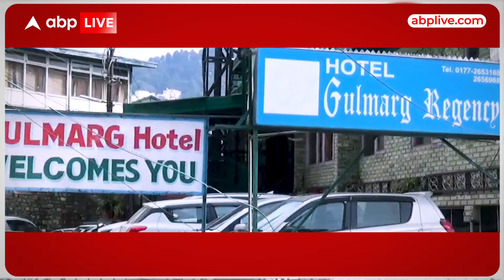Weather News: अगर गर्मी से बचने के लिए जा रहे पहाड़ों की ओर... तो पहले ये जान लीजिए! |ABP LIVE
इस बार गर्मी ने मैदान और पहाड़ के बीच की खाई भी खत्म कर दी है... क्योंकि जितना तापमान दिल्ली का है... उससे एक या दो डिग्री कम ही हरिद्वार और मंडी का है... ऐसे में जो सैलानी गर्मी से निजात पाने के लिए पहाड़ों का रुख कर रहे हैं...वो खुद को ठगा हुआ महसूस कर रहे हैं... क्योंकि पहाड़ पर भीड़ इतनी ज्यादा है कि अब पहाड़ भी दवाब में आने लगे हैं... उधर सैलानियों को ना होटल में कमरा मिल पा रहा है... और ना ठंडी हवा...

दिल्ली में एक तरफ तो पानी की किल्लत है...तो दूसरी तरफ प्रचंड गर्मी से लोग बेहाल हैं...बड़ी खबर है- रविवार को दिल्ली में सामान्य से 6 डिग्री अधिक तापमान रहा है...दिल्ली में रविवार को 44.9 डिग्री तापमान दर्ज किया गया है...मौसम विभाग ने आज भी लू का अलर्ट जारी किया है...आज भी दिल्ली में भीषण गर्मी का कहर देखने को मिल सकता है.